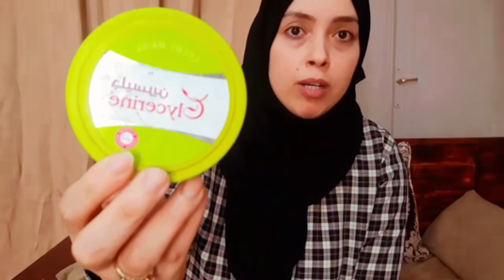اذا لم أهتم بي من ستهتم ادخل ماتندميش روتين علاج تساقط الشعرالسحري أسرارالعنايةببشرتي بمكونات طبيعية